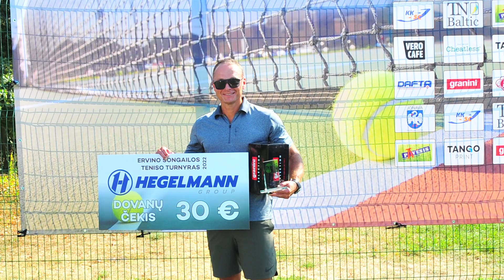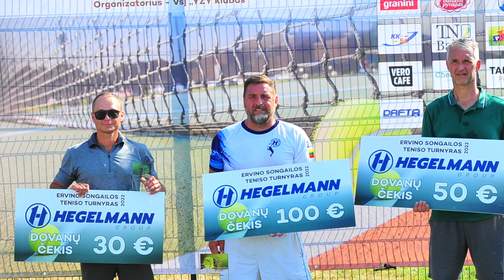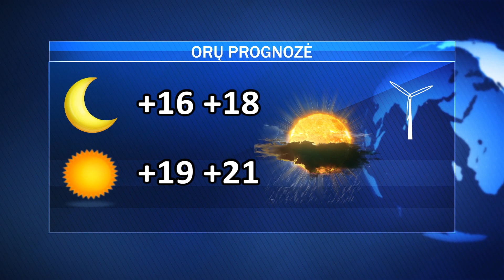Pirmadienio AVVA žinios 2022-08-29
Normalizavosi oro tarša; pirmąją mokslo metų dieną laisvas pusdienis ar laisva diena?; Ervino Songailos lauko teniso turnyras; visi laukiami Vasaros uždarymo koncerte.